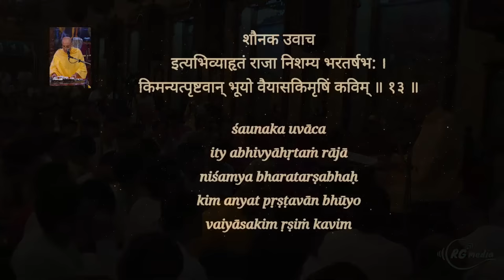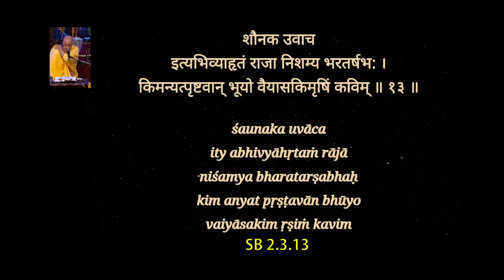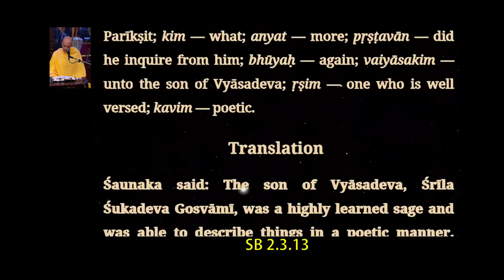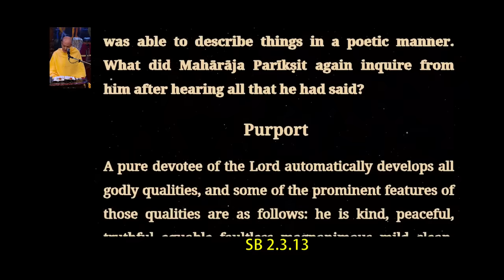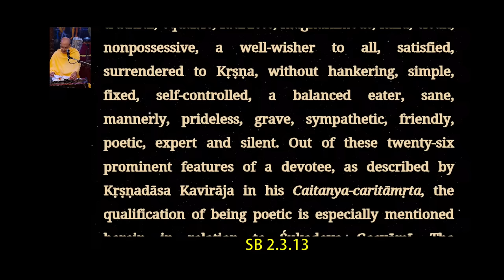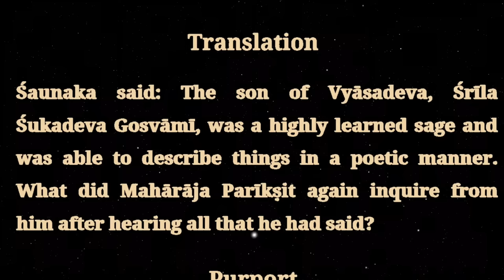22nd Oct. '23 | H.H. Radhanath Swami Maharaj | Glories of Srila Sukhdev Goswami | ISKCON Chowpatty.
Srimad Bhagavatam Class |  H.H. Radhanath Swami Maharaj  | SB verse - 02.03.13 | ISKCON Chowpatty
on 22nd Oct. 2023.